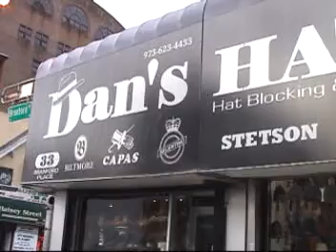DJ "LaClub" - Newark - NJ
Dec 2nd, 2008 - Broad and Market Street - Newark - NJ.